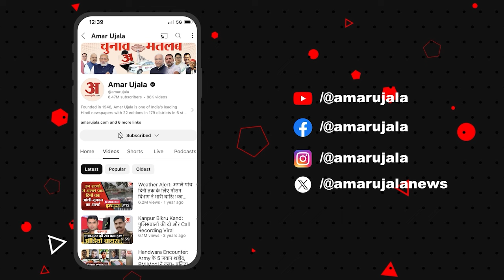Rahul Gandhi Defamation Case: मानहानि मामले पर Rahul Gandhi के वकील का बयान आया सामने